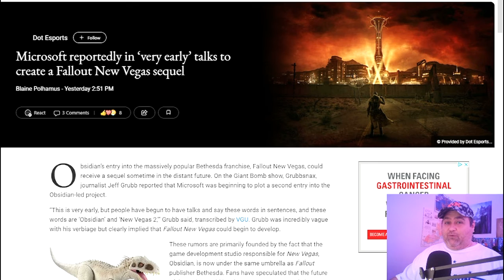Fallout new Vegas 2?